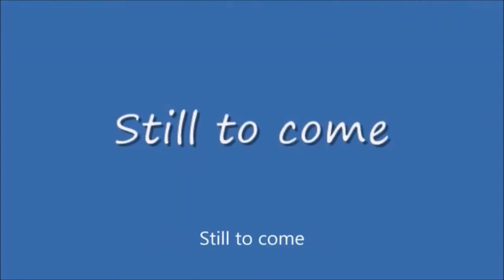Sunday Night Winddown #402